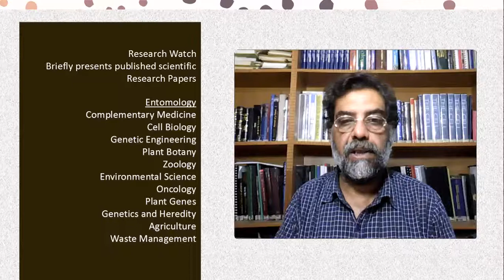Activity of glutathione S-transferase and esterase enzymes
Activity of glutathione S-transferase and esterase enzymes in Helicoverpa armigera (Hubner) after exposure to entomopathogenic fungi